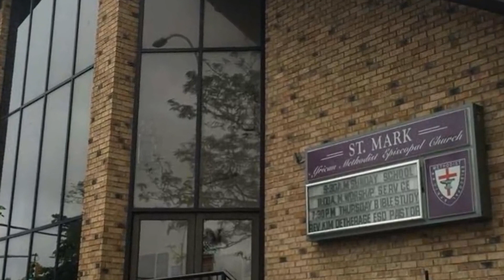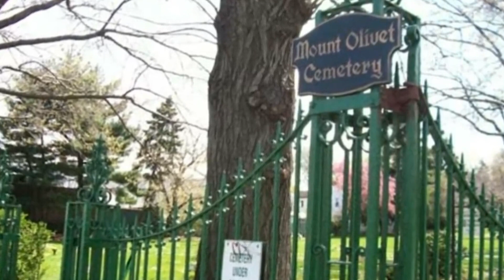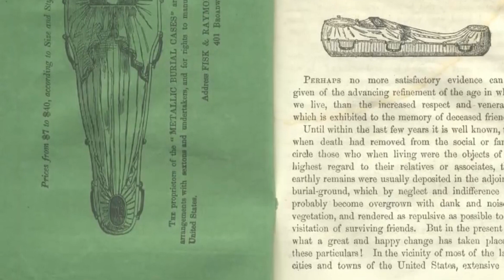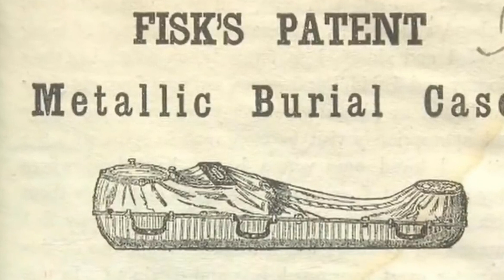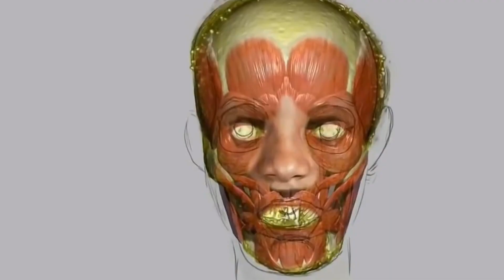Identification : Unearthing the Mystery of a 160-Year-Old Coffin Discovered Beneath New York in 2011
Underground in New York, a 160-year-old coffin was found in 2011. It's a Tuesday function as development laborers clear an empty parcel in Elmhurst, Sovereigns, New York. Middleburg was the name of the first settlement in Queens County, Elmhurst, which was established in 1652 by Dutch colonists. Middleburg was an area close to New Amsterdam, as it was called at that point, yet by white individuals. 1664, named. Middelburg New Town, at last became Neustadt. The New Town's gift to America was the apple, Pippin's New Town. The natural product is said to have been coincidentally developed on the place that is known for a Brit named Gursha Moore at some point during the 1700s, and at that point, the apple was very famous, in spite of the fact that it is seldom developed today. Newtown is a huge piece of Sovereigns Province and turned into the region seat during the 1680s. In 1876, the Long Island Railroad constructed a track through the town, marking yet another development. Chord Meyer, a landowner, proposed changing the county's name in 1896. Elmhurst was given to the project the following year. However, let's go back to the construction worker in Elmhurst in 2011 who stumbled upon an odd occurrence. What was found was a body, a white shirt and knee socks. Scott Walker Nash, then a prehistorian with the New York City Clinical Analyst's Office, reviewed the revelation that October day in a meeting with the New York Post. A wrongdoing was recorded and a body covered in an unwanted spot sounded perfect. Lauren Nash addressed the paper, yet that is not a wrongdoing. Albeit the body was very much
safeguarded, the individual he professed to be was not dead such a long time. This is the body of a covered north of 150 man a long time back. The spot of love was St. Imprint's African Methodist Episcopal Church, and the four purchased the property it was on in 1828 for $75. Furthermore, this thus turned into the home of the Unified African People group and filled a double need as a position of casual love until the actual congregation was fabricated. Unexpectedly, the four men who purchased the land, whom we know just as Coles, Doyle, Johnson and Peterson, were totally liberated slaves. Then again, New York itself was the initial segment of North America to import African slaves. As a matter of fact, it was the Dutch who originally carried captives to the nation and carried eleven Africans to their country.
Also, after the English involved this domain in 1664 and called it New York, they just expanded the quantity of slaves in the state. Toward the start of the nineteenth 100 years, there were four to ten ranches in the city. Furthermore, as we have seen, after a year those four liberated slaves purchased the property in what was then New Town, Sovereigns. Around then, New Town was where previously oppressed Africans laid out a flourishing local area with its own congregation. St. Imprint's African Methodist Episcopal Church stayed at its unique area until 1928. The congregation actually exists today, presently on Northern Road in Jackson Levels, Sovereigns. During the main development of the congregation in 1928, the assemblage attempted to uncover and reinterment the bodies in the burial ground. In particular, individuals from the congregation requested that nearby specialists rebury the departed at Mount Olivet Graveyard in Masfet, Sovereigns. In any case, eventually, just the collection of Song 20 was covered on the Mount of Olives. What's more, in 1886, the quantity of individuals covered in St. Imprint's Congregation Burial ground was assessed at around 300, and that implies that a large portion of these bodies are most likely still in that vacant field today. It was one of the bodies covered around 1850 whose grave was unintentionally uncovered by laborers in 2011 with their excavator. What's more, as we saw, the teeth of the tractor hit the metal thing first, which really seemed like a line previously, hauling it out. uncover the body Well, legal excavator Scott Warren Nash made a point toward the start of his examination: I found metal pieces that are exceptionally particular. Lauren Nash really tracked down up to 60 bits of broken iron. What's more, this specific coffin, as per Warren Nash, was made by an organization situated in Fortune, Rhode Island called Fisken Dump Raymond, whose iron coffin configuration was licensed during the 1840s. In this manner,